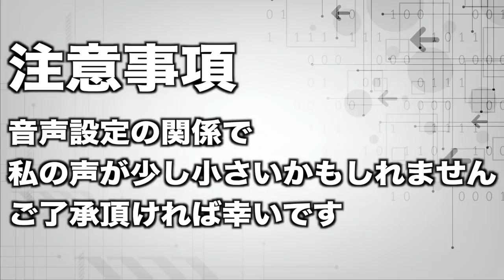【コラボ企画】Mrシャチホコさんのモノマネショーが面白すぎたww【遊戯王デュエルリンクス コラボPART1】【Yu-Gi-Oh! Duel Links】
天才モノマネ芸人
Mrシャチホコさんがチャンネル開設!!
コラボ企画第1弾!!
シャチホコさんの本気のモノマネ
が次元が違いすぎて凄すぎるwww

▼シャチホコさんのチャンネル

▼RYUのチャンネルの過去のコラボ動画

【SNSなど】